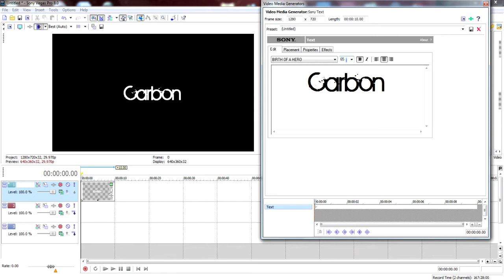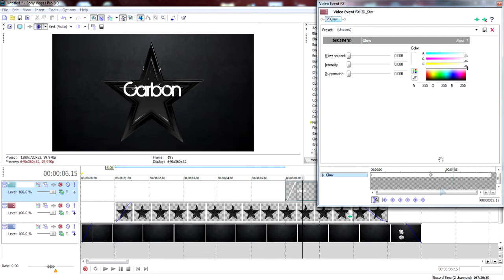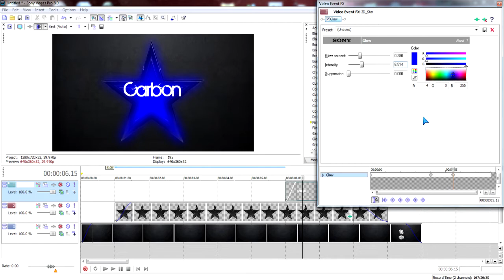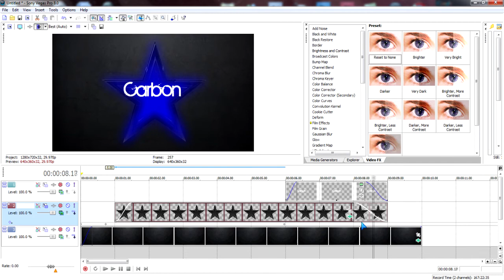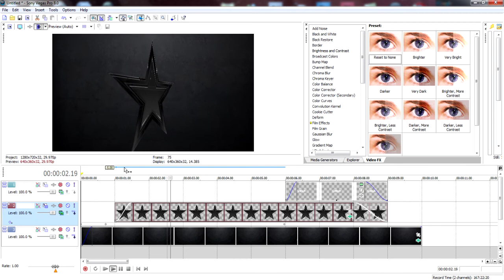Sony Vegas Intro Template | Free Download | #1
A guide to making a simple intro to a video. Includes downloadable Sony Vegas template. All items used in this video are free to download.
Some download links are becoming unavailable because of stupid one month then its deleted. The template should still work all the time however.
!!__!! NEWS LINKS UPDATED !!__!! (02/03/2013)
Please comment if they become unavailable:

If you have any problems with the video and need help, comment and I will get back to you.
If this video gets quite a few views then I will make more Free downloadable intros just like this.
jD Productions